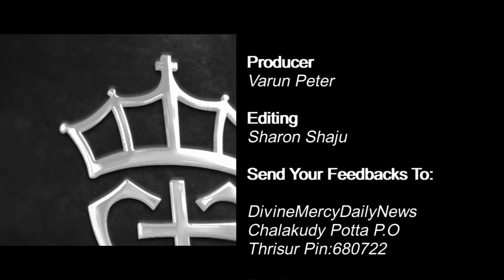Fr Jince Cheenkallel Powerful Talk | A Prayer for Blessed Generations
In this Episode Fr Jince Cheenkallel talk about the topic " A Prayer for Blessed Generations  "
Fr Jince Cheenkallel Leading Retreats at Good News Retreat Centre , Velloor P.O. Pampady, Kottayam Dt. Kerala.

24 Hours Live കരുണ കൊന്ത Watch കരുണയുടെ ജപമാലമണികൾ ഇന്നത്തെ പ്രതിസന്ധിക്ക് പരിഹാരം